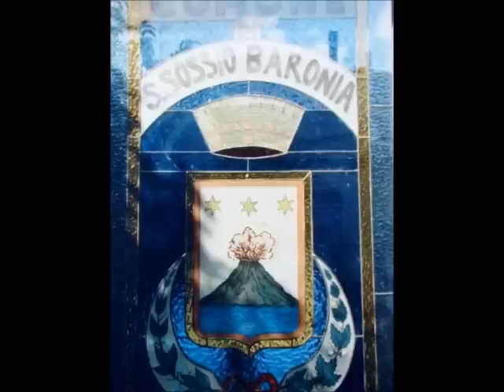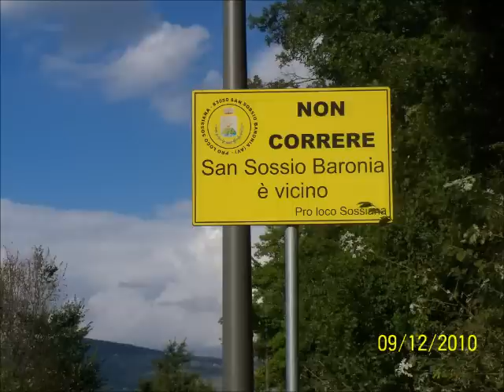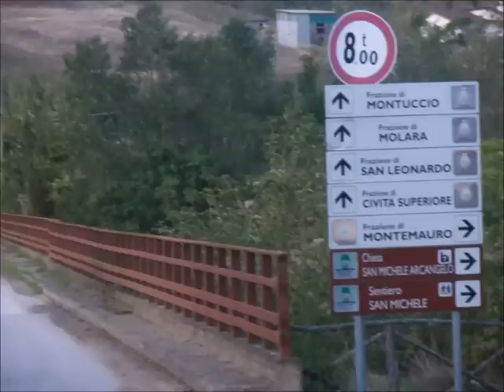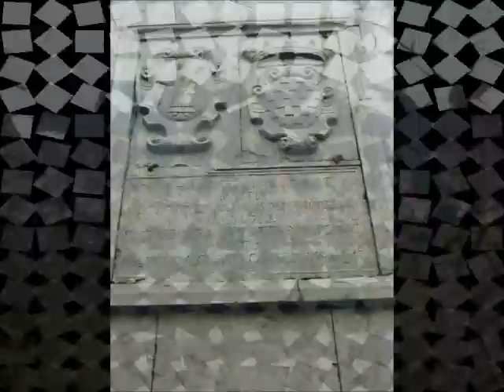San Sossio Baronia(AV).wmv